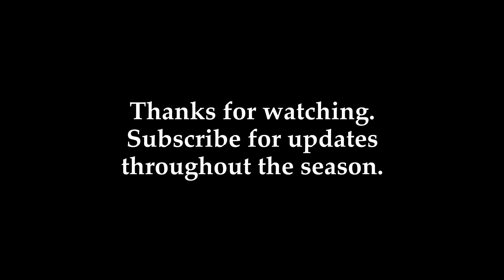Early September Home Garden Tour